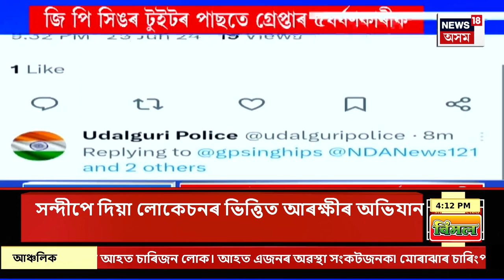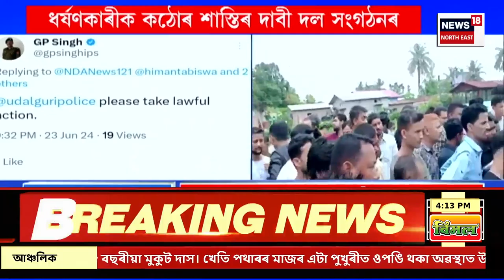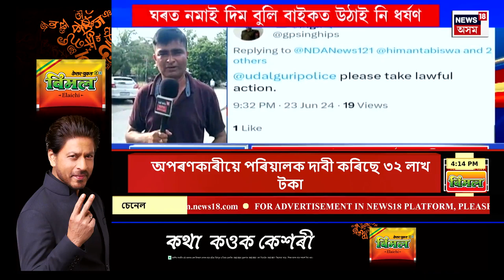EVENING NEWS : জিম্বাৱ’ৱে ভ্ৰমণত স্থান পালে ৰিয়ান পৰাগ | Riyan Parag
EVENING NEWS :  টীম ইণ্ডিয়াত অসম সন্তান ৰিয়ান পৰাগ
0:00 Intro
8:25 ওদালগুৰি মাজবাটত দলবদ্ধ ধৰ্ষণৰ বলি এগৰাকী নৱম শ্ৰেণীৰ কিশোৰী